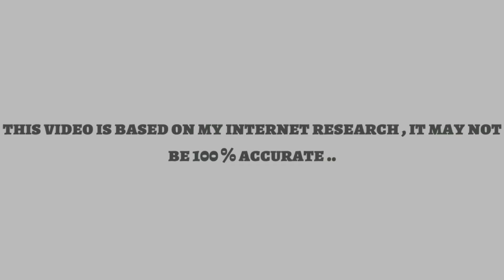बाल्ड उकारी, गंजे सिर वाला बंदर || Bald Uakari Monkey Facts In Hindi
Facts About Bald Uakari In Hindi..